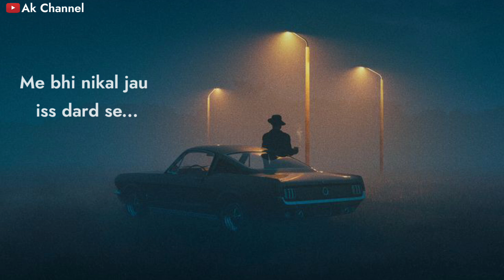Raaz 💔 | Ek Raaz Shayari | Sad Whatsapp status | Shayari video | Ak channel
To kase ho dosto
Apko video achi Lage to like kar Dena

new 2024 whatsapp status sad
raaz status
raaz whatsapp status
sad status
new sad status
crying boy status
heart breakup
whatsapp status
breakup video status
emotional status
shayari sad video
shayari status